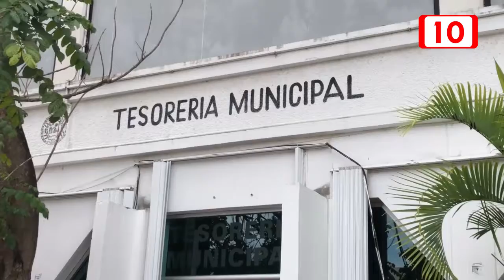Politizaron incremento de Tablas Catastrales